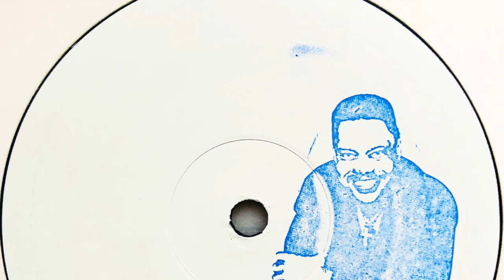Unknown Artist • Something Else (2016)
Label: Digwah
Cat. #: DIGWAH02
Format: Vinyl, 12", 33 ⅓ RPM, Single Sided
Release date: 2016
Country: UK